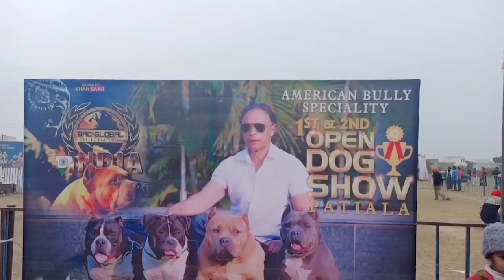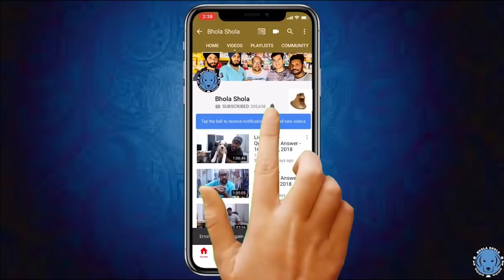The Fastest Growing Dog Breed: The American Bully Performing In Ring of Patiala Open Dog Show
Social Links

No kidding! One look, and you should be able to tell the difference between an American Pit Bull Terrier (APBT) and the much bulkier American Bully. If not, we’ll help you there.
The American Bully is the fastest growing breed in terms of popularity. Everyone seems to want to have their own bully these days. But, there is a ton of confusion as to what an American bully is.. Is it a pit bull? Is it a bulldog? Are they athletic? Are they aggressive? You’ve heard the term “exotic”, “micro”, shorty bull, “XL”, “XXL” and you’re thinking to yourself what does that even mean!?

American Bullies are thick, beautiful, impressive muscular dogs with a great disposition towards other dogs, people and children. When bred correctly, they are athletic and can really move. Obviously not in the same way a 45lb American Pit Bull Terrier can.. They carry a lot more muscle, and some of the gameness has been bred out. Which makes them perfect family companions.
So.. The American Bullies you’ve seen on line really caught your eye.. but there’s so many different types and names being thrown around, you have no clue where to start and you’re afraid to ask.. That’s ok, we’re here to help.

Understand the History
The American Bully breed was created around 1990 and gained recognition and establishment in 2004 with the inception of the A.B.K.C Registry. The United Kennel Club or UKC recognized the American Bully breed in 2013. There are other registries, but for the purposes of this article we will mention the main two- which are the ABKC and UKC.
According to the ABKC-The American Bully breed has been selectively bred to give America’s breed, the American Pit Bull Terrier, a new direction and outlet. Like with the American Staffordshire Terrier (which is also an offshoot of the American Pit Bull Terrier) all of the positive characteristics of the breed’s ancestry were kept. Including loyalty, stability with humans and children, along with their physical attributes. Traits of dog and human aggression have been bred out, as they have no future purpose for that trait.